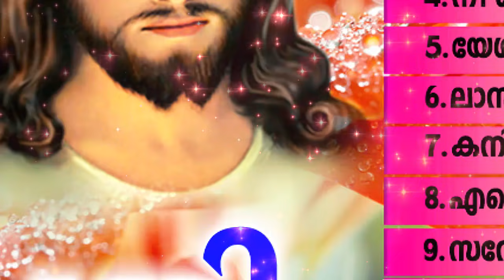Prajapathi Yagam # New Malayalam Christian Devotional Songs # Aadhiyil Vachanam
Prejapathi Yagam #  New Malayalam Christian Devotional Songs # Aadhiyil Vachanam
Album : Prejapathi Yagam
Singers : Binoy Chacko, Kester, Baby Hima, M.G.Sreekumar, Binoy , Mano, Mahathi, Sangeetha, Madhu
Lyrics : Br.P.J.Antony, Thankam Thomas, Manikantan Karikode,Jose Thomas, Sam.P.Mukhatahala
ക്രിസ്ത്യൻ ഭക്തിഗാന ചരിത്രത്തിലെ എക്കാലത്തെയും മികച്ച ഹിറ്റ് ആയ "പ്രജാപതി" സീരീസിലെ ഗാനങ്ങൾ കേൾക്കാൻ താഴെ കൊടുത്തിരിക്കുന്ന ലിങ്കിൽ പോക്കുക:

ഈ ഗാനങ്ങൾ Like ചെയ്യൂ
അഭിപ്രായങ്ങൾ Comment ചെയ്യൂ
പാട്ടുകൾ Share ചെയ്യൂ
നന്ദി

Listen to the Megahit Christian Devotional Jukebox of Prajapathi Series Only Through Rhythm_Communication Youtube Channel. Share and comment on your opinions as well.
Prajapathy Prajapathy
Prajapathi Prajapathi
Idari Veezhuvan Idari Veezhuvan
Edari Veezhuvan
Superhit Christian Devotional Songs of Kerster MG Sreekumar Manoj SPB Usha Uthup